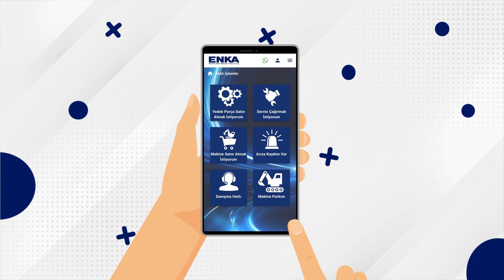Enka Enpratik Yeni mobil uygulamamız ile daha pratik ve hızlı çözümler sunuyoruz!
Yeni mobil uygulamamız ile daha pratik ve hızlı çözümler sunuyoruz. Tüm ihtiyaçlarınıza daha hızlı bir şekilde çözüm üretmek için hizmetinizde!